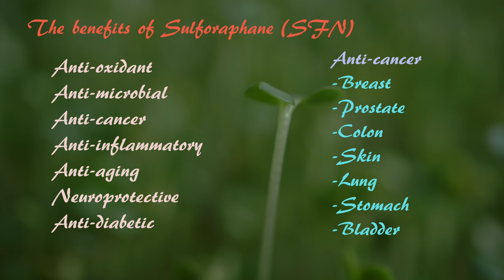Broccoli sprouts and sulforaphane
Sulforaphane is produced from broccoli - it has been shown through extensive studies to have fantastic health benefits... including
- Anti-oxidant
- Anti-ageing
-Anti-diabetic
-Anti-microbial
- Anti-inflammatory
-Anti-cancer

Broccoli sprouts, which are easy to grow at home contain 100 times the concentration of the sulforaphane precursor - glucoraphanin.

But I also use jars
If you are having problems I would try a different batch of seeds - I have had a couple of bad bags and couldn't them to sprout whatever I tried - a big waste of time. Make sure they are in an airtight container when you store them.

In light of what a health challenge this year is turning out to be - The SHINE model membership is free for 2020.